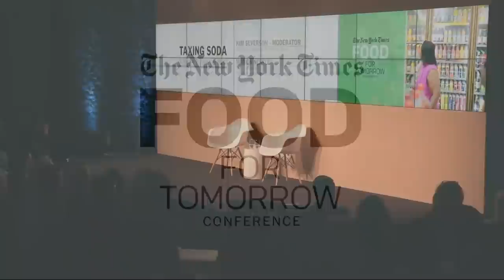Food For Tomorrow 2015 - Taxing Soda: A Sweet Solution or Not?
On Jan. 1, 2014, Mexico added one peso (about seven cents) to the price of a liter of sugary drinks and sodas. Preliminary data suggest consumption rates are falling, and there is an increase in healthier drinks, like water. Should there be a national soda tax in the U.S.? How has it worked in other countries, such as Brazil? Are boutique “natural” sodas healthy?

Marion Nestle, Paulette Goddard professor of nutrition, food studies and public health, New York University

Moderator: Kim Severson, domestic correspondent, The New York Times